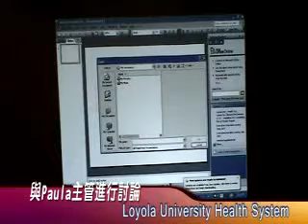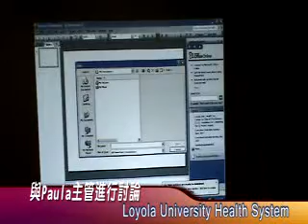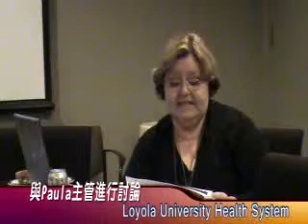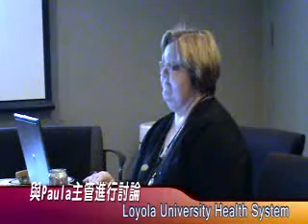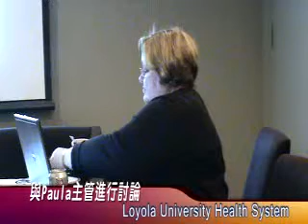與Paula主管進行討論